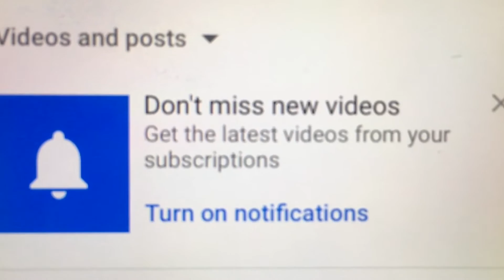"Why am I crying??"TAKIS EXTREME HEAT CHILI PEPPER AND LIME REVIEW! | THE SHOWSTOPPER SHOWS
Barcel Takis Fuego are mini corn tortilla chips that are rolled up like a small taco (similar to the deep fried taquitos). Takis Fuego are made from corn, palm oil, seasoning that includes salt sugar, natural flavors, citric acid, soy protein, yeast extract, monosodium glutamate, maltodextrin, dodium diacetate, vegetal oil, artificial flavors, onion powder, chili extract, silicate dioxide, baking soda, 2% or less of antioxidants and traces of lime. These Takis Fuego are made in Mexico and imported/distribuited by Barcel USA LLC. Barcel was created by Grupo Bimbo.

On Twitter The Showstopper @josiahhuffman

Add me on Snapchat! Username: josiahryan52

On periscope: @josiahhuffman